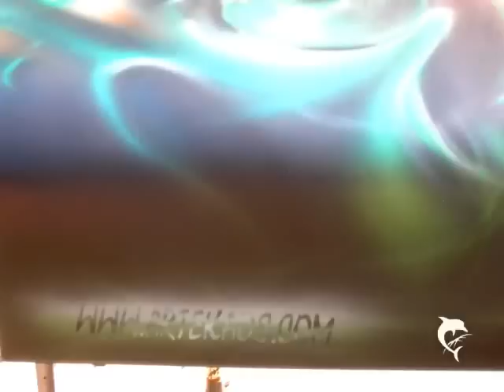Airbrush Step, Fiat Punto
Airbrush step on Fiat Punto.
By Artekaos Airbrush.